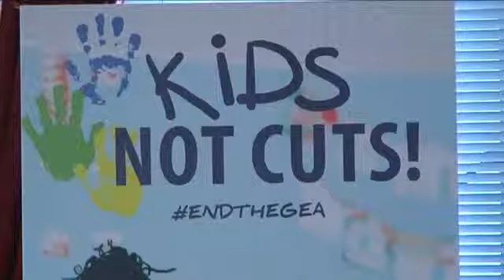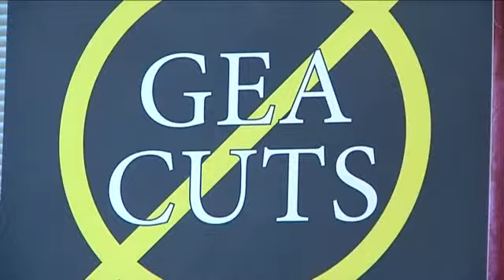Michael Borges Interview on TWC News - Governor's Education Budget Scrutinized - 1/19/16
"A $2.1 billion increase to $25 billion dollars," Governor Andrew Cuomo said.

It's a historic number for New York State, the governor goes on to say, but let's back up the tape.

"I propose for this two-year cycle ... " Cuomo said.

And there it is: $2.1 billion in education aid over two years, which means there's no guarantee the legislature will reach or even surpass that figure next year. Though, based on last year's $1.4 billion approval, Michael Borges is hopeful history will repeat itself.

"Really, the number is $991 million dollars, which is sort of low," said Borges, the New York State Association of School Business Officials director.

Nevertheless, the governor outlined two goals Wednesday: turning struggling districts into "holistic community schools," and "Let's end the Gap Elimination Adjustment."

During the fiscal crisis, the state imposed a GEA so that every school district got a deduction from their state aid.

"Here we are five years later, and we're still getting deducts even though the state is not in a fiscal crisis," Borges explained.

Borges says only 43 percent of the $434 million of the GEA would be eliminated under the governor's plan. At first glance, the budget proposal shows nine local school districts would be facing cuts. Broken down, though, the drop is attributed to services simply no longer being necessary.

"Their building project may have been finished, so they're no longer getting building aid," Borges said. "They may be using less BOCES services, so their BOCES aid would have dropped."

Which was exactly the case with the East Greenbush school district, which could be looking at a total loss of approximately $1.7 million.

"Over the last three years, we started putting back programs, adding more services, and if school aid doesn't go up again this year, you'll see some rollbacks," Borges said.

And with a projected 0 percent tax cap and local school districts unable to raise additional funds, staffing and programs will likely be first on the chopping block.